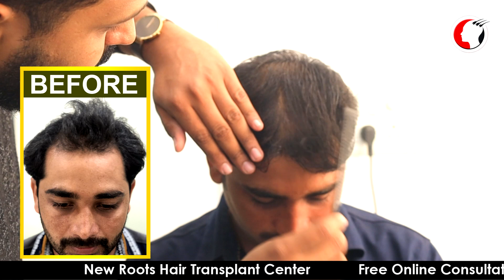Hair Transplant Before & After | New Roots Hair Clinic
This video is regarding a patient who underwent Hair Transplant surgery 12 months back in New Roots Hair Clinic